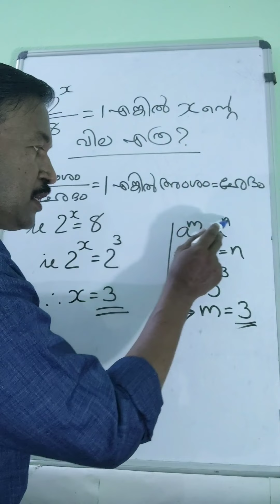PSC Previous Year Maths Question. Theory of Indices Question.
CBSC, NCERT, Class 10 Maths, Chapter 8, Introduction to Trigonometry, Chapter 8, Question Number 1